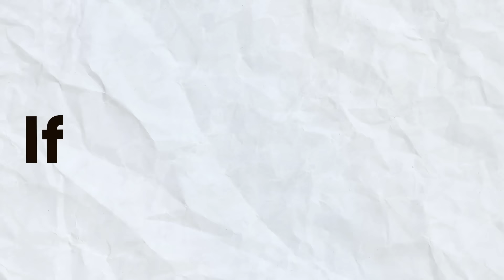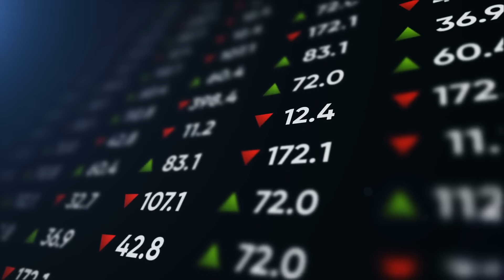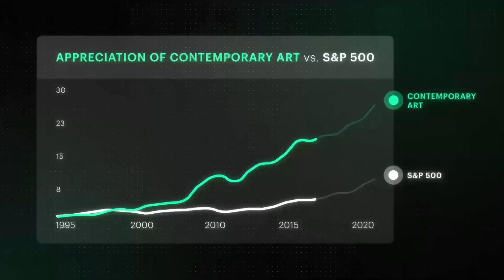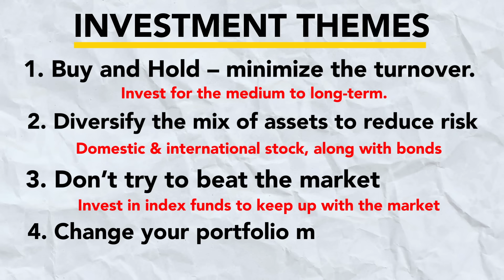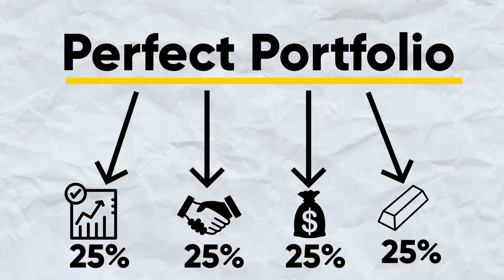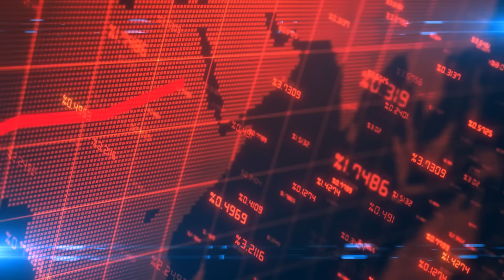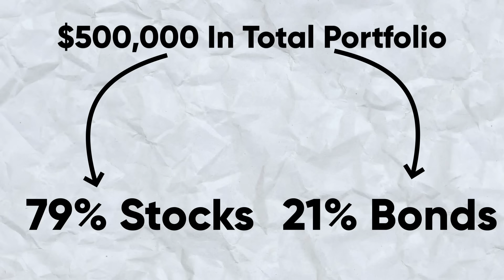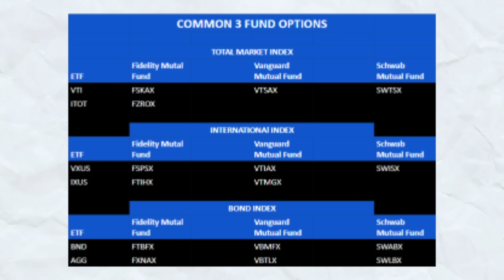Is Your Portfolio Optimized for Your Age? The Perfect Strategy And Portfolio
Master Works
Skip the waitlist and invest in blue-chip art for the very first time by signing up for Masterworks

The Perfect Investment Strategy and Portfolio - in this video I explore the different options for making the best investments possible.  We review some of the biggest names in the financial industry, and the strategies they've created.  I also walk backwards to solve my own investment opportunities.

📱FREE Newsletter.  Updates and insights on the economy and investments with invest-X BWB Insights